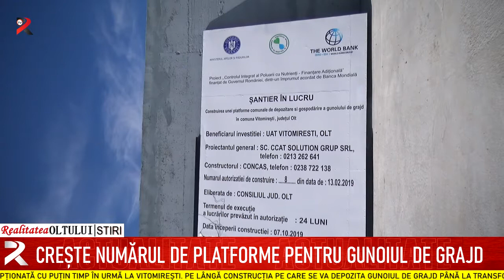Crește numărul de platforme pentru gunoiul de grajd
Numărul platformelor de gunoi realizate în comunele din Olt pe bani de la Banca Mondială a ajuns la patru. Ultima astfel de investiție a fost finalizată și recepționată cu puțin timp în urmă la Vitomirești. Pe lângă construcția pe care se va depozita gunoiul de grajd până la transformarea lui în îngrășământ natural, autoritățile au mai achiziționat în proiect și o serie de utilaje necesare transportului și manevrării acestuia. În următorii doi ani, în județ vor mai fi realizate alte trei platforme de colectare a gunoiului de grajd.